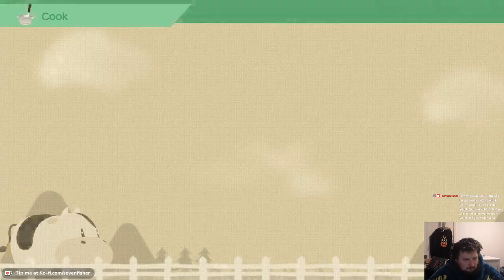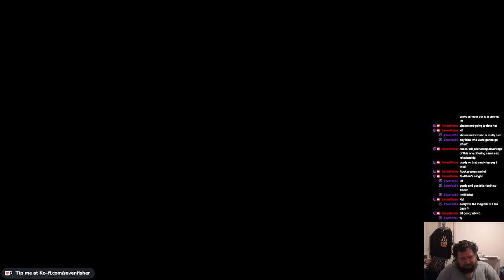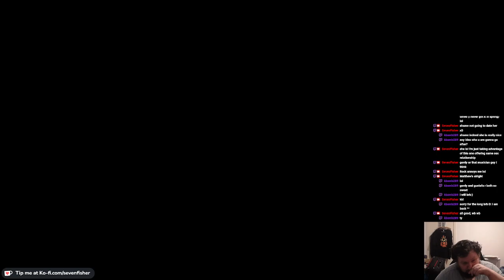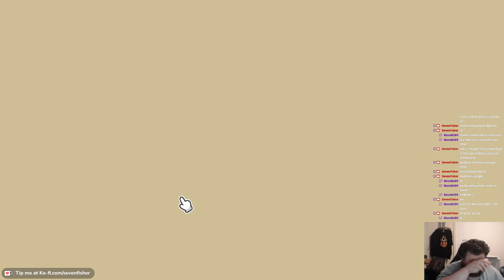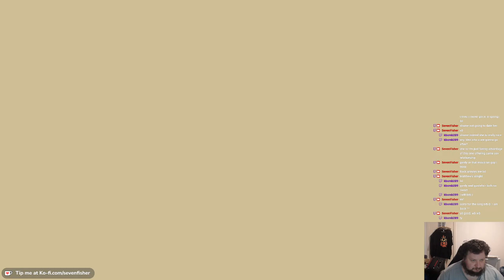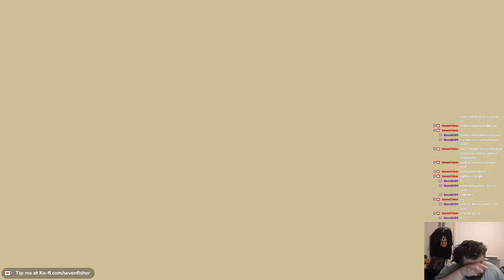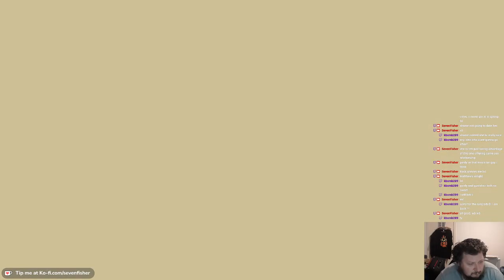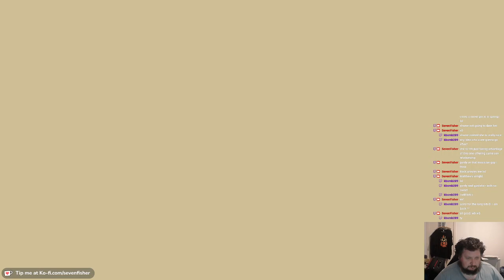Story of Seasons: A Wonderful Life - Year 1, Summer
A blind playthrough of Story of Seasons A Wonderful Life on PC/Steam!